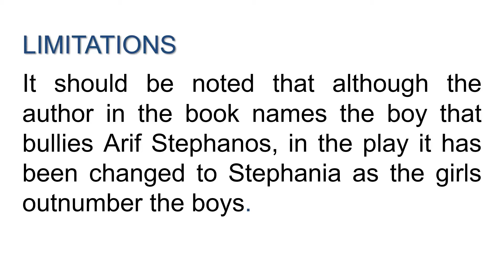The Greek theatrical play